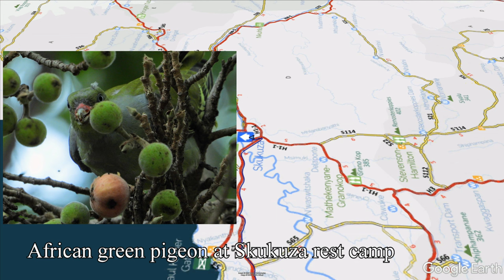Kruger NP routes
GEAR:
3M Selfie Stick
4TB Lacie SSD
2TB Samsung SSD
256GB Micro SD Cards Kruger NP routes

This is the route we drove through the Kruger on my third adventure there.
In the coming weeks I'll add videos from every day of our adventure so keep an eye out for those!

If you ever plan to visit, buy their app because it is, by far, the best app with all the info you need!

0:00 Map
1:07 Day 1 Pretoriuskop to Biyamiti
2:14 Day 2 Biyamiti to Lower Sabie
3:20 Day 3 Lower Sabie to Talamati
4:25 Day 4 Talamati to Olifants
5:32 Day 5 Olifants to Boulders
6:30 Day 6 Boulders to Punda Maria
7:46 Day 7 Punda Maria to Bateleur
9:11 Day 8 Bateleur to Letaba
9:59 Day 9 Letaba to Tamboti